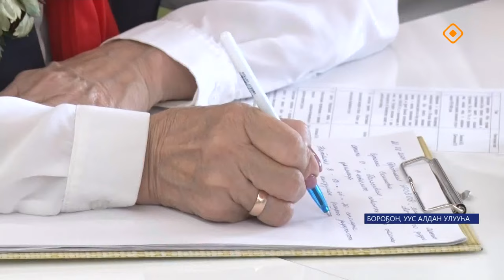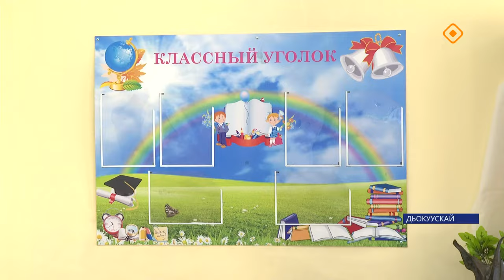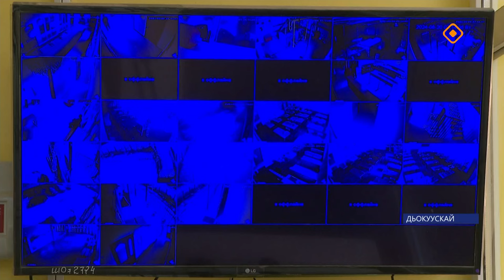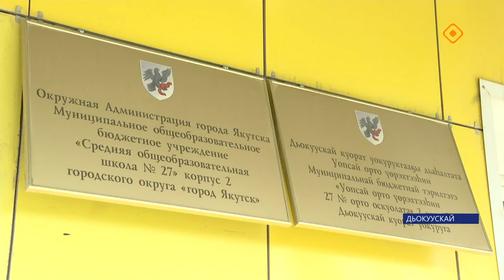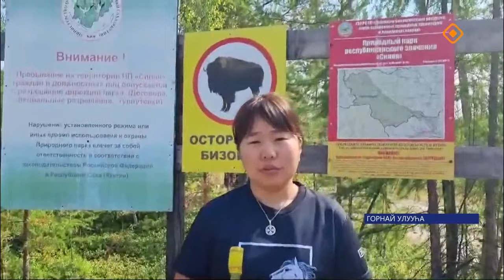«Саха сирэ» информационнай биэрии. Атырдьах ыйа 21 күнэ 13.30